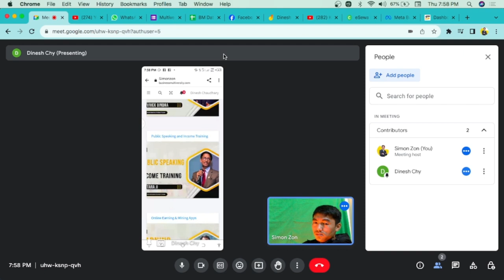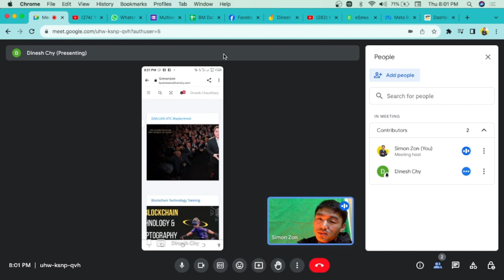Dinesh Chaudhary From Kailali